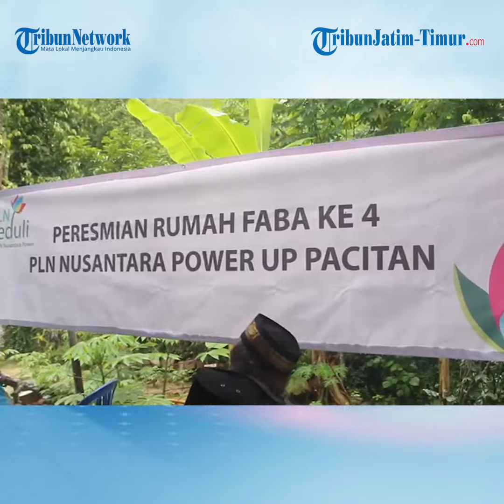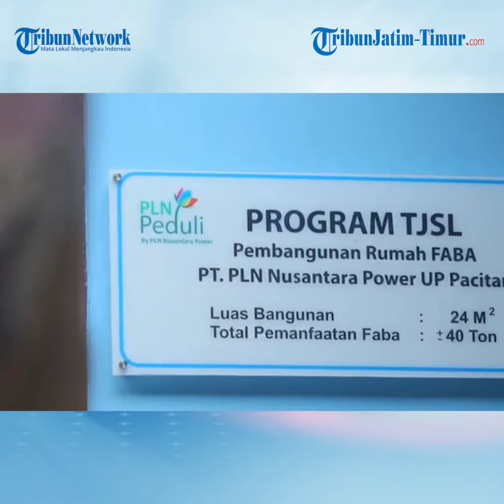MBAH WIJIATI SUMRINGAH, PLN Nusantara Power UP Pacitan Bangun Rumahnya Dari FABA Jadi Layak Huni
REP : Pramita Kusumaningrum

TRIBUNJATIMTIMUR.COM - Senyum Mbah Wijiati  tersungging di bibirnya. Bagaimana tidak, rumahnya di Dusun Banyuanget, Desa Kedungbendo, Kecamatan Arjosari, Kabupaten Pacitan  menjadi layak huni.

Ini setelah  PLN Nusantara Power Unit Pembangkitan (UP) Pacitan dan PLN ULP Pacitan membangun rumah nenek berusia 80 tahun ini. Tangisnya pun tak terbendung ketika peresmian rumah miliknya.

“Alhamdulillah Terimakasih bantuannya pak PLN. Rumah dibangunkan, listrik dipasangkan,” ujar Wijiati ketika rumahnya diresmikan, Rabu (17/1/2024) sore.